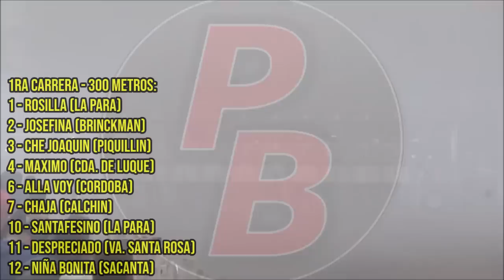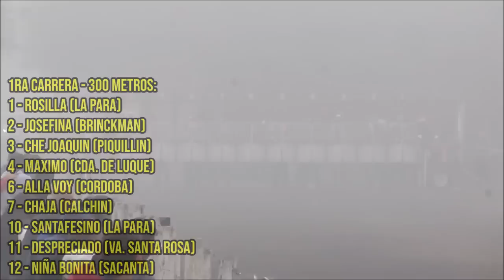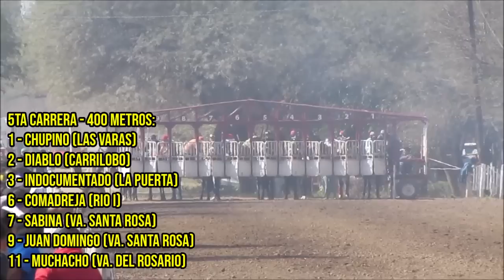CARRERAS EN HIPODROMO MUNICIPAL LA PARA - CBA (06-08-2023)